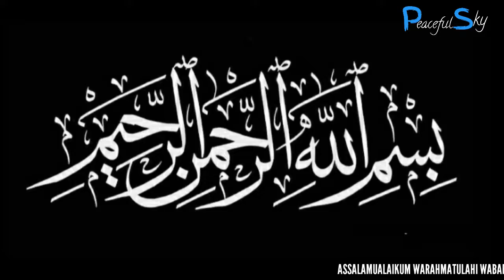Imaam Jamaath Ke Saath | Agar Namaaz Mein Khayaal Aajye Toh Kya Karein | QnA | Mufti Abdul Hameed Sb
Speaker : Hazrath Maulana Mufti Abdul Hameed Sb Miftahi Qasmi Visharami DB
Ustadhz in Madarsa E Miftah Ul Uloom, Melvisharam